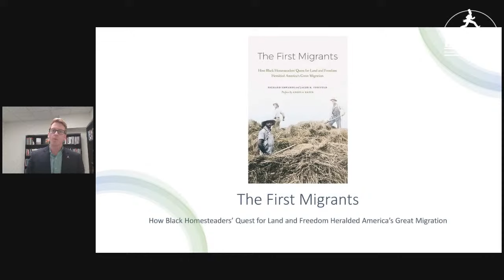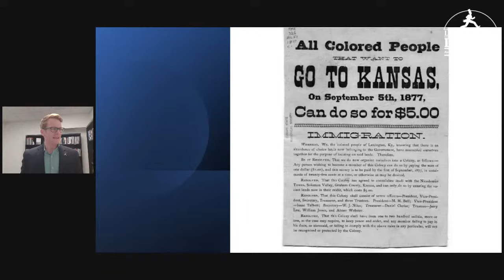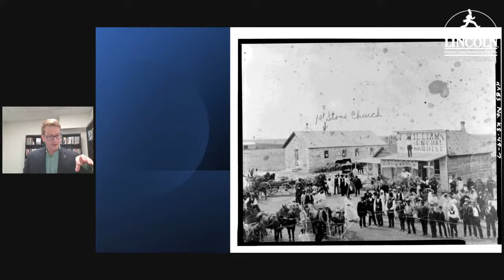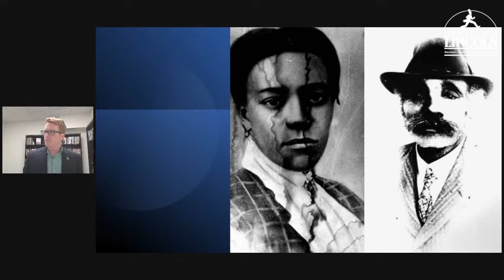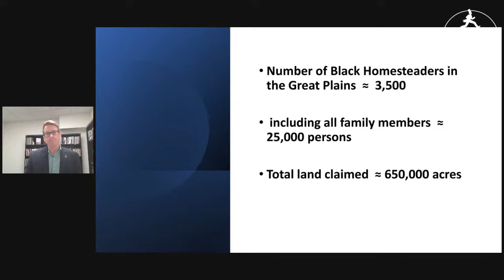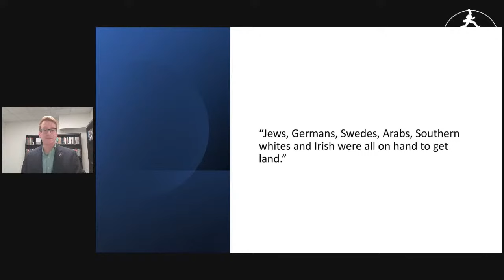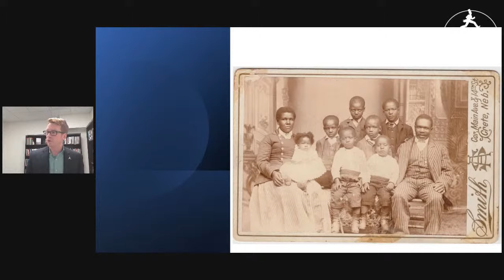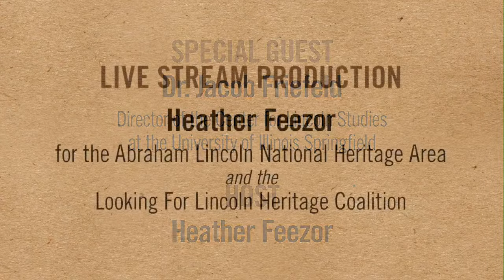The First Migrants: Black Homesteaders Stake Their Claim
Earlier this year, Dr. Jacob Friefeld joined us to discuss the Homestead Act of 1862 as part of Abraham Lincoln’s legacy. He now returns to discuss the largely unknown story of Black Americans who migrated from the South to the Great Plains after Civil War to claim land through the Homestead Act. Some created Black homesteader communities, while others homesteaded alone. All sought a place where they could rise by their own talents and toil, unencumbered by Black codes, repression, and violence. In the words of one Black homesteader descendant, they found “a place they could experience real freedom,” though in a racist society that freedom could never be complete. Their quest foreshadowed the epic movement of Black people out of the South known as the Great Migration.

Dr. Jacob Friefeld is the Director of the Center for Lincoln Studies at the University of Illinois Springfield. His first book , Homesteading the Plains: Toward a New History, challenges the scholarly consensus about the Homestead Act of 1862. His new book, The First Migrants: How Black Homesteaders’ Quest for Land and Freedom Heralded America’s Great Migration, tells the epic story of Black Americans homesteading in the Great Plains after the Civil War.

This program will livestream on Looking for Lincoln's Facebook page and YouTube Channel. The event is FREE. Please do not click on any links that take you to pay page. Our free Facebook events will never ask you for a credit card. If you have trouble finding the event, check the main news feed on the page, and do not click on links in the comments.